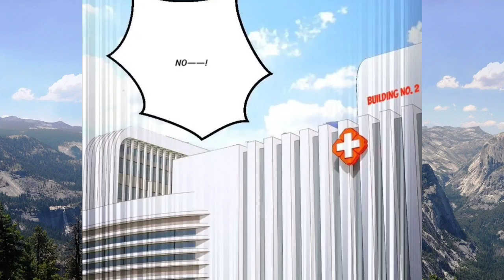Who is the father? Chapter 90 (English Sub)